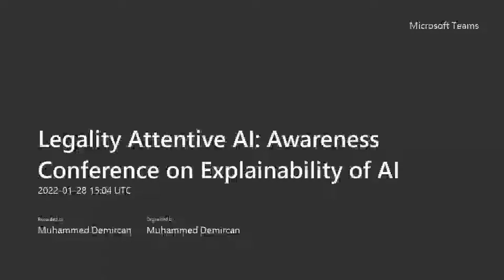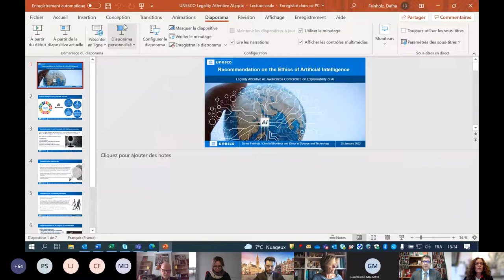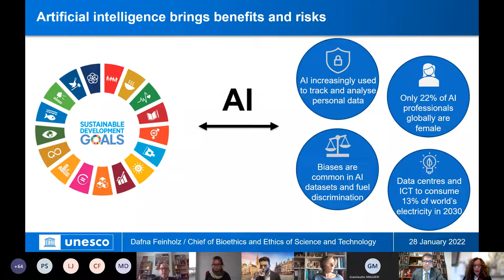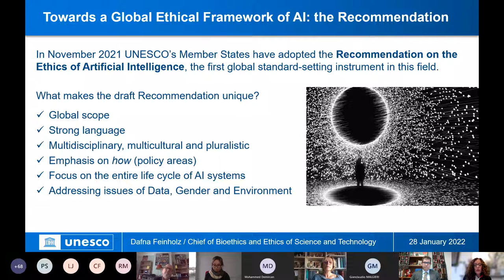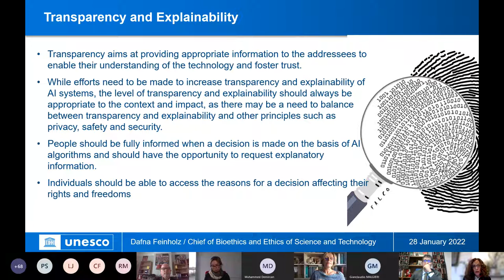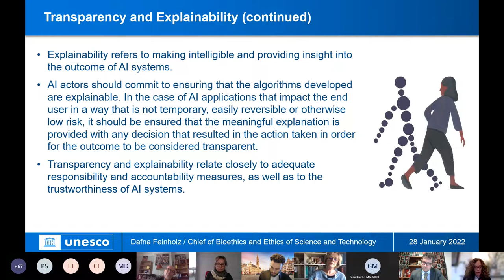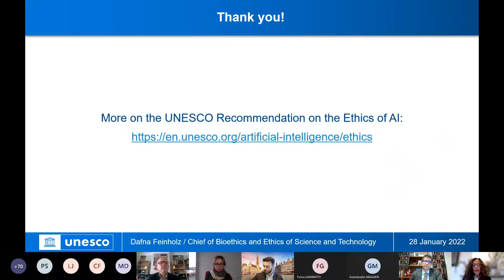Legality Attentive AI: Awareness Conference on Explainability of AI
On Data Protection Day, 28 January 2022, the Brussels Privacy Hub, in collaboration with the LeADS (Legality Attentive Data Scientists) project, hosted a critical webinar exploring the challenges of explainability and accountability in AI. This event brought together high-level stakeholders and experts to discuss how to develop legality-attentive AI that aligns with EU fundamental values and ethical principles.

Key discussion points include:
- The risks and implications of AI on individual rights and the balance of power between individuals, institutions, and businesses.
- How explainability can address concerns surrounding AI development and deployment.
- The challenges and limitations of achieving true explainability in AI, especially in relation to personal data protection.

The webinar was moderated by Giovanni Comandé, Professor of Private Comparative Law at Scuola Superiore S. Anna Pisa, with introductory remarks from our Co-Director Gianclaudio Malgieri. The expert panel featured:
- Paul Nemitz, Principal Advisor, Directorate-General for Justice and Consumers, European Commission
- Catelijne Muller, President of ALLAI and Member of the High-Level Expert Group on AI and OECD Network of Experts on AI
- Fosca Giannotti, Director of Research, Information Science and Technology Institute “A. Faedo,” National Research Council, Pisa, Italy
- Riccardo Masucci, Global Director of Privacy Policy, INTEL
- Dafna Feinholz, Bioethics and Ethics of Science Section, UNESCO

Join us to gain insights into the vital conversation on making AI more transparent and accountable.